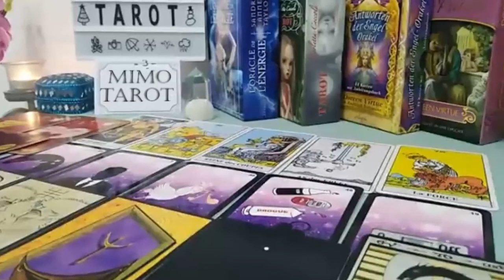LIBRA TAROT LOVE READING THIS PERSON KNOW YOUR WORTH NOW